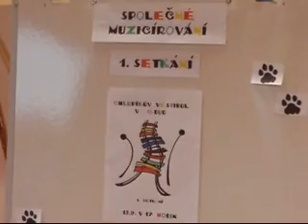Vestibul v C dur.wmv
první setkání psa Chlupíka s dětmi, písničkami a tancem ve vestibulu školy 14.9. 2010